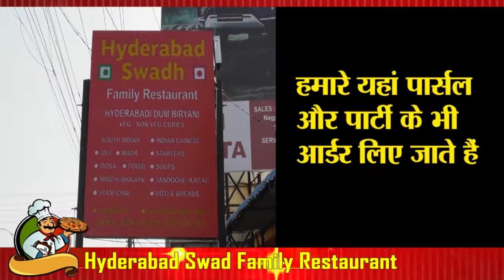वरोरा नाका चौक रोज दे रहा मौत को निमंत्रण, अधिकारी देख रहे लोगो की जिंदगी का तमाशा.....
लापरवाही, गलती और गुनाह में जैसा फरक होता है वैसा ही नालायकी और बेशर्मी का होता है।
मगर लगता है कुछ विभाग के कुछ अधिकारी सारे स्तरों को पर करके कुंभकरण की नींद सो रहे है। लोगो को असुविधा हो या लोगो की जान जाए इससे इनको कोई फरक नही पड़ता ऐसा लगने लगा है।
हम ये सब इसलिए कह रहे हैं क्योंकि बार बार कोई सीरियस समस्या अधिकारियो को बताने के बाद भी उनके कान पर अगर जू भी न रेंगे तो यह चिंता का विषय है।
हम बात कर रहे है वरोरा नाका चौक पर कई सालो से हो रही यातायात समस्याओं के बारे में, जिसके बारे में हमने और दूसरे मीडिया ने कई बार समाचार लगाए, कई सामाजिक तथा राजकीय पक्षों से कई बार सांसद, विधायक, जिल्हाधिकारी, आयुक्त, पोलिस अधीक्षक, ट्रैफिक पुलिस, RTO, पीडब्ल्यूडी और अन्य संबंधित अधिकारियो को निवेदन दिए तथा आंदोलन का इशारा दिया फिर भी कोई भी नेता या अधिकारी टस से मस नहीं हुआ।
इसके चलते यह दर्जनों जाने गई है और सैकड़ो गंभीर जख्मी हुए हैं। हर बार कोई टेंपररी समाधान कर दिया जाता है और वहा नई समस्या पैदा हो जाती है। ऐसे ही एक डिवाइडर के चलते यह अब तक 10 से अधिक दुर्घटनाएं हो चुकी है जिसमे पिछले 10 दिन में 3 से 4 दुर्घटनाएं हुई है मगर इस और किसी का कोई ध्यान नहीं है।
खास बात यह है की इस रास्ते से विधायक, जिल्हाधिकारी, आयुक्त, पोलिस अधीक्षक, ट्रैफिक पुलिस, RTO, पीडब्ल्यूडी और अन्य संबंधित अधिकारी इस रास्ते से रोज गुजरते है।